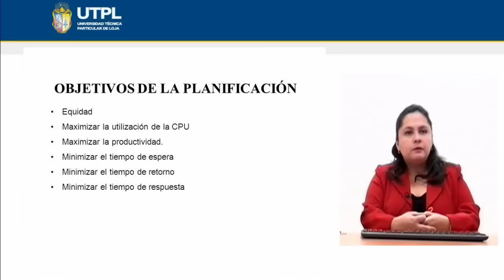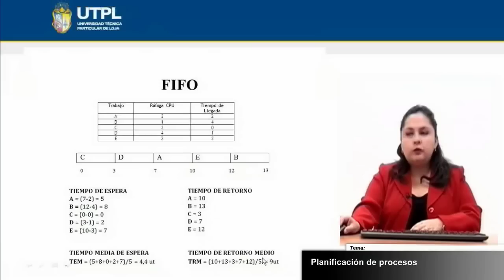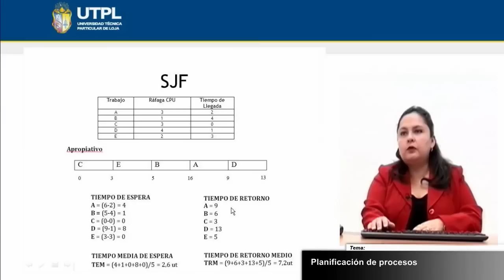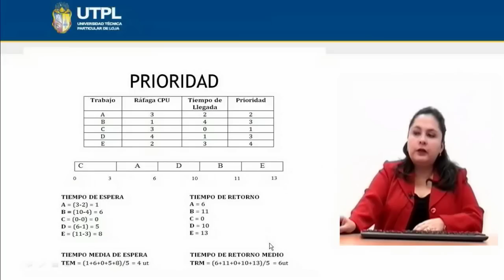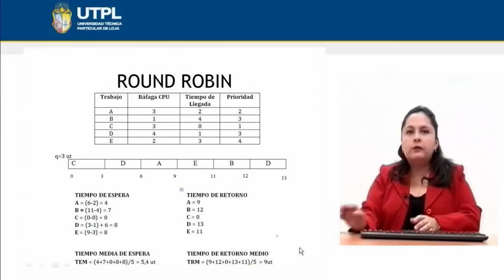UTPL PLANIFICACIÓN DE PROCESOS [(INFORMÁTICA)(SISTEMAS OPERATIVOS)]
Informática
Sistemas Operativos
Tema: Planificación de Procesos
Ponente: Ing. Samanta Cueva